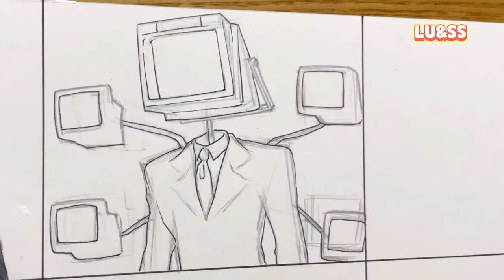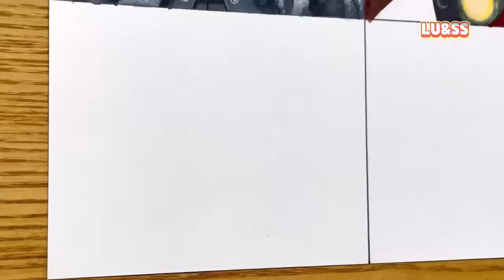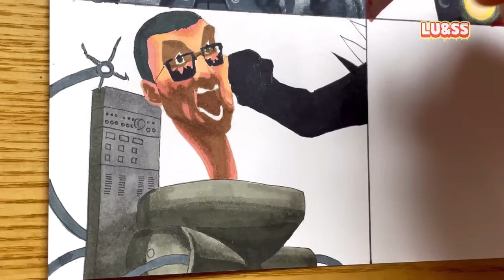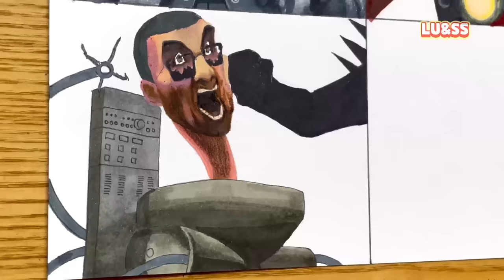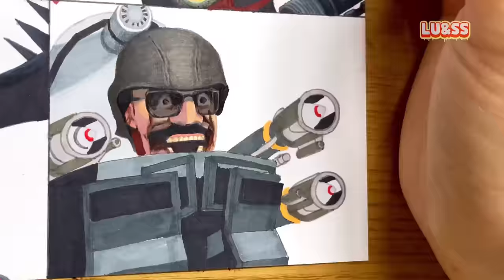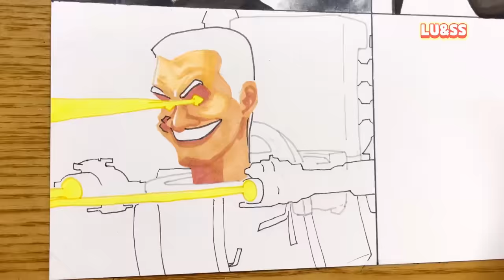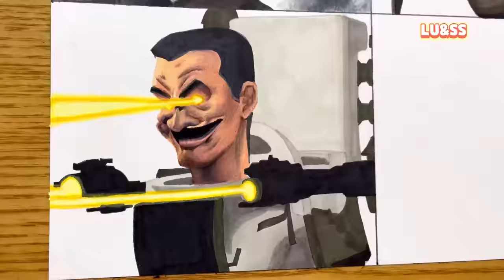[Drawing] All Episodes : Skibidi Toilet VS TV Man + Speaker Man + Camera Man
Hi guys!
Today, I gathered all the [Skibidi Toilet] series.

-My ShinHan Markers
-Prisma Colored Pencils 12 Pack
-My Prisma Colored Pencils 151 Pack
-Staedtler pigment liner Pen (Black)
-Staedtler triplus fineliner Pen 60
-Posca makers 12
-Monami plus Pen I use
-Bristol paper

00:00  TVman
02:23  Big TVman
04:33  Titan TVman
07:27  Camera man
09:07  Researcher Camera man
11:11  Titan Camera man

13:32  Corrupted Titan Speaker Man
16:35  Corrupted Woffer Man
18:11  Corrupted Webcam Man
20:07  Parasite Toilet
22:18  Dr. Toilet
24:12  Skibidi Man

26:14  Cinema Man
29:22  Corrupted Titan Speaker Man (Broken Speaker man)
32:20  Giant claw Toilet
34:45  Giant Rocket Launcher Toilet

38:11  Titan Speaker Man
42:08  Buzzsaw Toilet
45:31  G-Toilet
48:19  Cinema Man (Titan TV Man)

50:23  Titan Camera Man Upgrad
55:30  TV Woman
58:06  Camera Man
01:00:10  Giant Laser Toilet

🎨Tools used
-Posca makers 12
-Monami plus Pen S (Black)